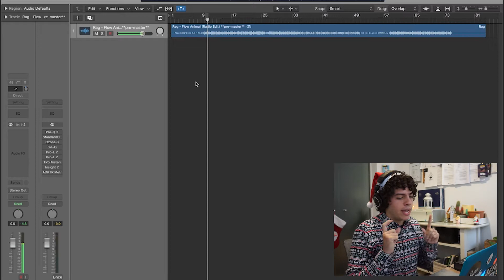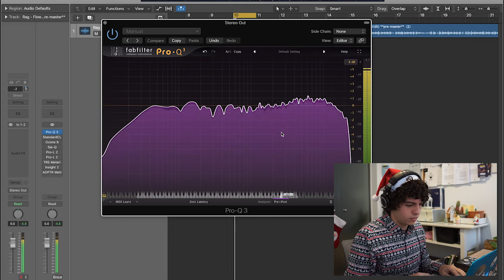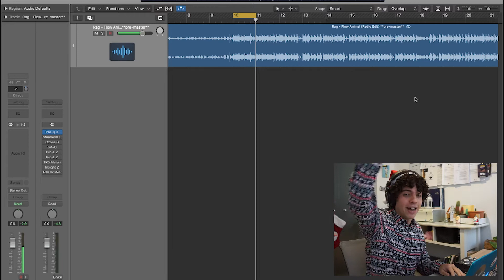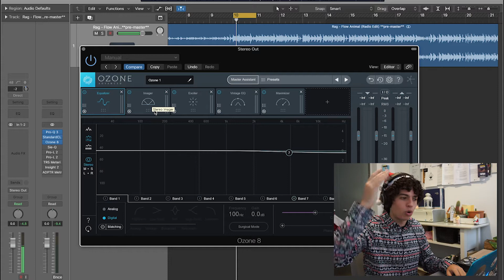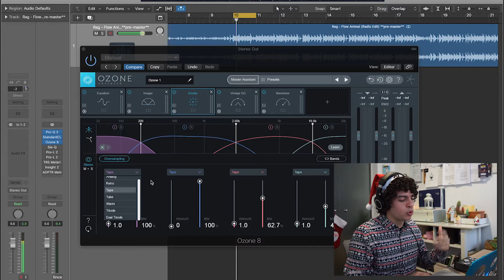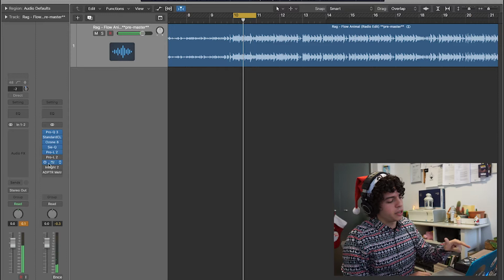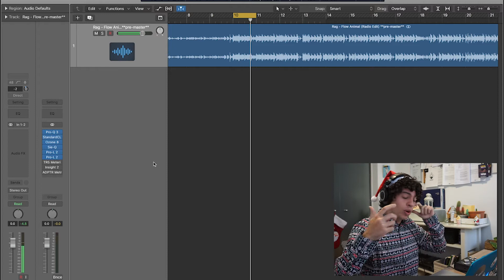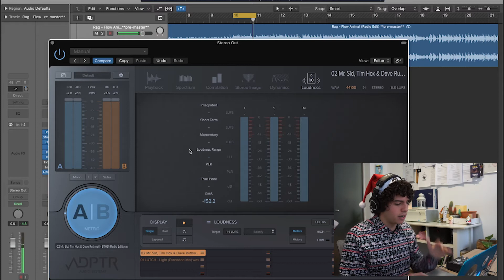CÓMO MASTERIZAR TECH HOUSE 2021 para que llegue a sellos importantes | Flow Animal tutorial | Rag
Hola!

En este video les quiero traer un tutorial sobre CÓMO MASTERIZAR UNA CANCIÓN DE TECH HOUSE. Les muestro el proceso de masterizar "Flow Animal" un tema tech house con vibras latinas que hice con la ayuda de todos ustedes a traves de mi cuenta de intagram. Espero que las cosas que vean este video las puedan aplicar en sus producciones. :)

SOBRE MÍ
Hey, it's Rag!

I'm a Venezuelan Dj & Producer. Welcome to my universe! Here you'll find my music as well as production tips and tutorials and much more related to music. 🚀🚀🚀

If you like electronic music, don't forget to check and support my label Launch Recordings.